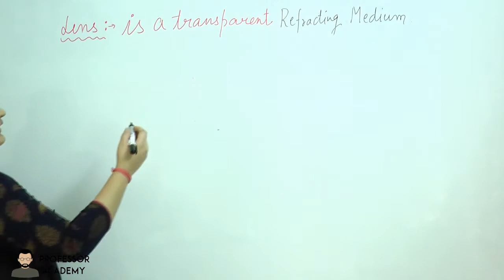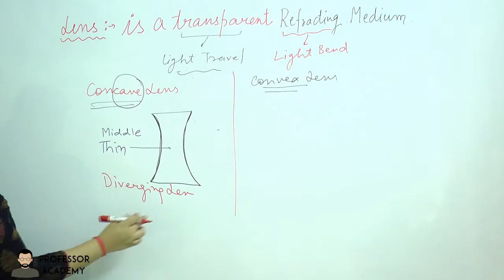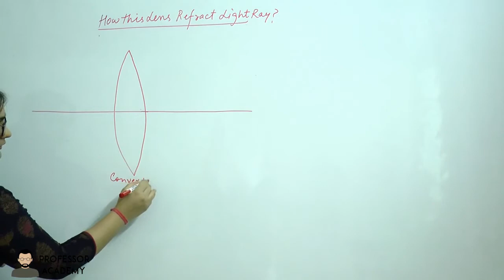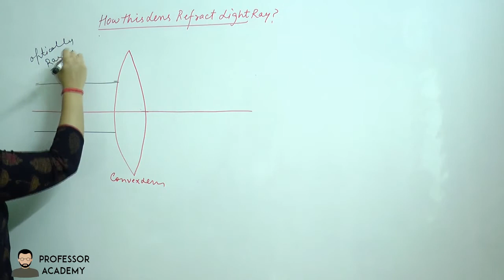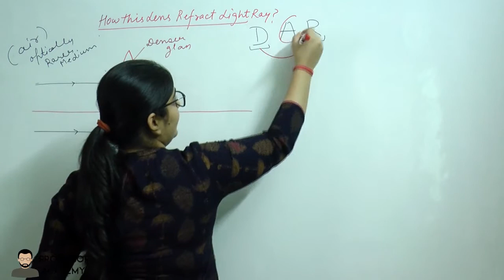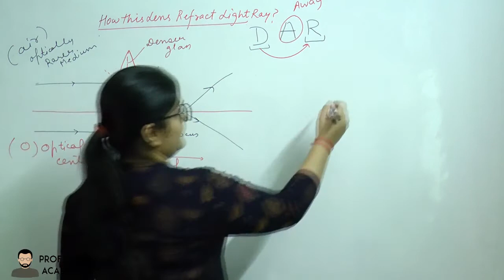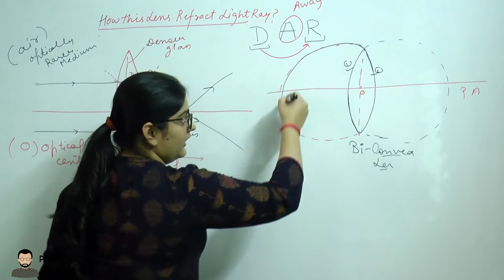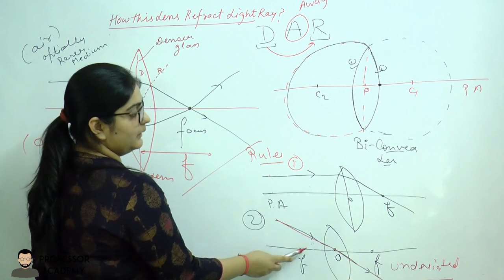Introduction to Lenses | Types of Lens | Class 10th | Lecture-15 | Learn with Professor Academy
Lecture - 15 | Introduction to Lenses | Types of Lens |

A lens is a transmissive optical device that focuses on or disperses a light beam by means of refraction. A simple lens consists of a single piece of transparent material, while a compound lens consists of several simple lenses, usually arranged along a common axis.

Lecture - 5 | Rules of Making Ray Diagrams Concave Mirrors | Best tricks & techniques to remember ray diagrams | Light 10th Physics |

Lecture- 6 | Rays Diagram Convex Mirror | Best Tips & Tricks to Remember Ray Diagram | Light 10th Physics

Lecture - 9 | Refraction of light | Bending of Light: Bending in Glass Slab and Prism |Class 10th Physics | Light

Lecture - 13 | Lateral Displacement of Light   | Refraction of Light through Plane Glass Slab | Full Explanation of Lateral Displacement in Hindi.